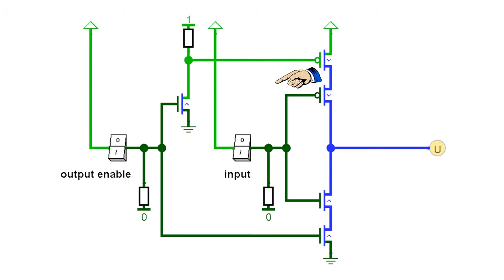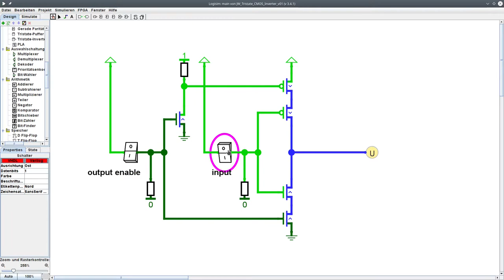Aufbau und Funktion eines CMOS Inverters mit Tristate-Ausgang